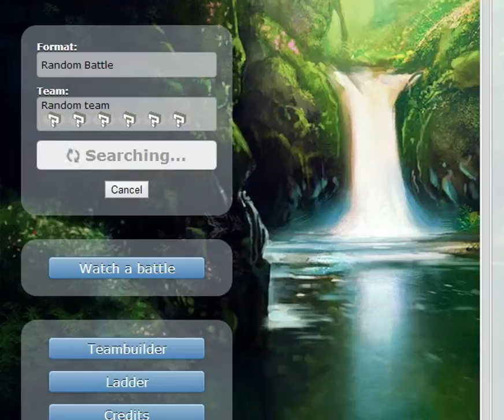Pokemon Showdown Random Battle: Ice Cream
Hurry